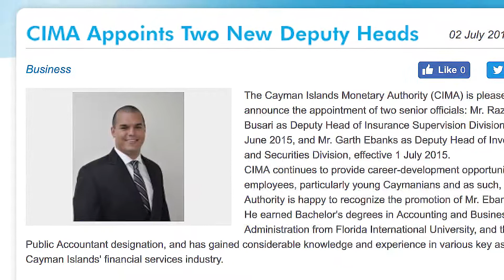Rising Star 2018 Garth ebanks